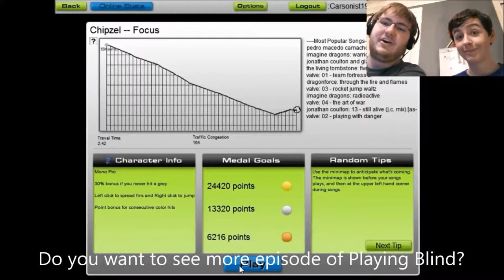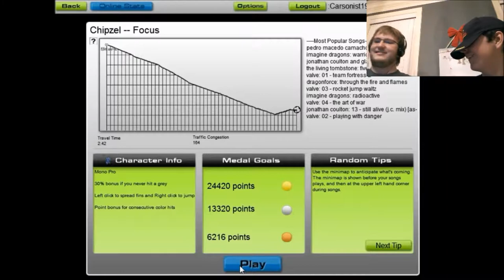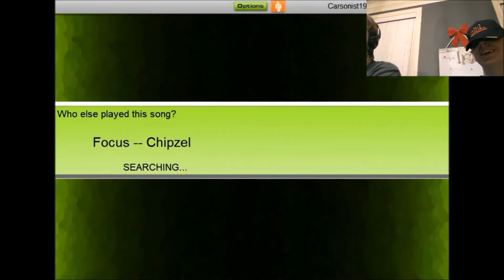Playing Blind #2 | Audiosurf - Focus by Chipzel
Episode 2 of Carsonist's series, Playing Blind.

Carsonist and ShadowGaming play Audiosurf, but they take turns being blindfolded and giving the blindfolded friend directions.

The main content on my channel consists of gaming videos. I also upload an occasional vlog or special video. Regardless of the video, my main point with this channel is to have fun and entertain some folks!

Audiosurf was developed by Dylan Fitterer.